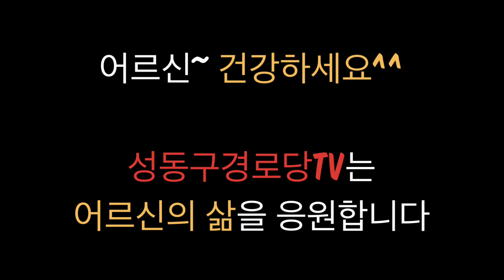콩나물잡채 헬로우파더 #4